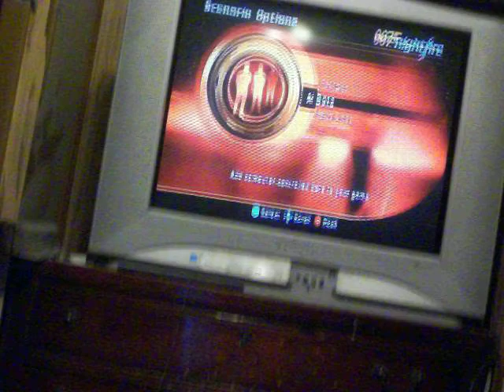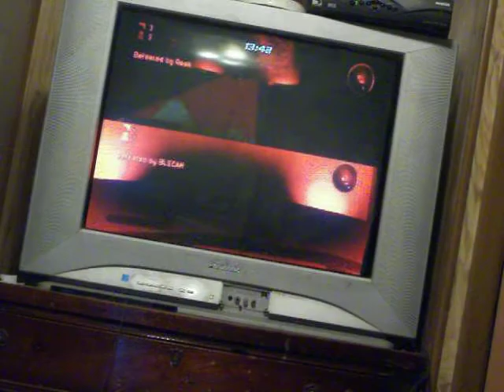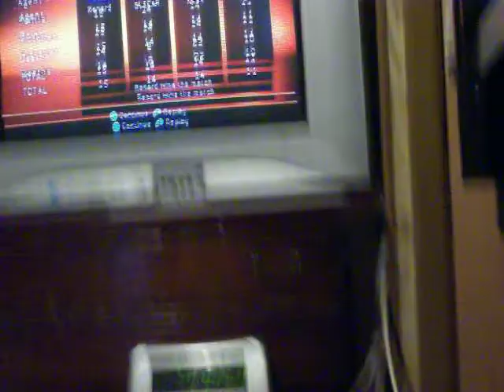Let's Play 007 nightfire multiplayer battle round 1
Hey it's me and waldogg and this game is 007 nightfire. This was my first bond game I got on my own. So it's good to be playing this best bond game! I'm playing top player and waldogg played down player. The weapons are random picked for us in each round so yeah! Can't help that. But u know please leave any comment about the battle I will comment back to ya! But alway please enjoy i'll video! :D